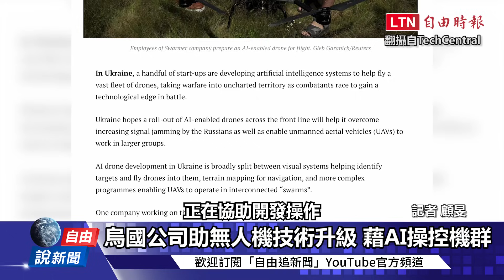自由說新聞》打爆俄軍！小無人機炸毀「攻堅神器」！烏軍曝不對稱攻防關鍵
【看更多報導】